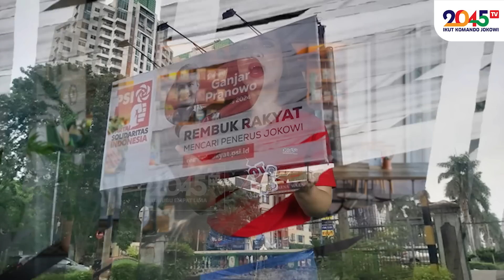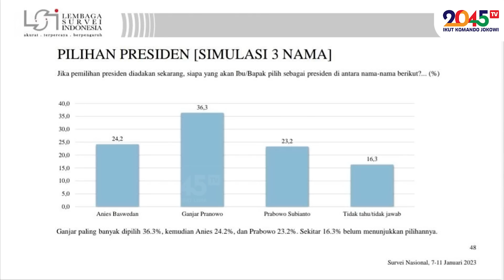Rinny Budoyo: KARIR POLITIK GANJAR DIAWALI DARI DAPUR RUMAH IBU MEGA ‼️ (Hot Topic #40)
Seandainya Ganjar Pranowo gak bisa menahan nafsu untuk jadi presiden, seperti Anies Baswedan, sekarang dialah yang bakal jadi rebutan partai-partai. Mungkin, dia bakal sudah dicapreskan oleh Partai Nasdem dan PSI, dan juga partai-partai dalam Koalisi Indonesia Bersatu.

Tapi, Ganjar bukan orang yang seperti itu. Dia gak kebelet jadi presiden dan nafsu berkuasa. Walaupun angka survei-nya paling tinggi, bahkan menurut survei terbaru sudah 10 persen di atas Prabowo Subianto dan Anies Baswedan, Ganjar tetap sabar dan disiplin ikut komando ketua umum partainya, PDI Perjuangan, yaitu Ibu Megawati Soekarnoputri.

Dan Ganjar pun melempar pesan penting. Dia gak mau didorong-dorong. Dia gak mau dibentur-benturkan dengan PDI Perjuangan ataupun Ibu Mega.